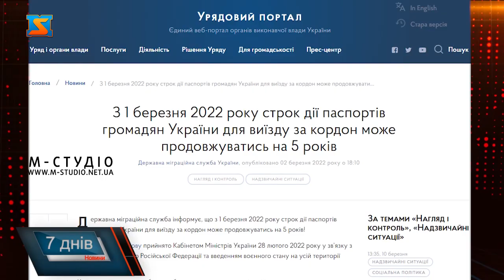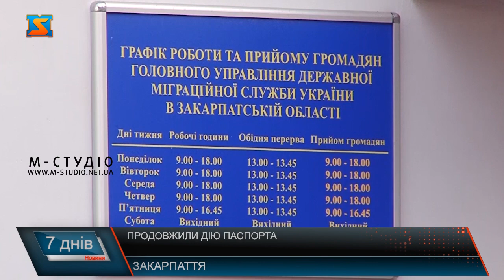Продовжать термін дії паспортів. Які умови?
У зв'язку з військовою агресією Росії та запровадженням воєнного стану на всій території України з 1 березня 2022 року термін дії паспортів громадян України для виїзду за кордон може продовжуватися на 5 років. Цією послугою можна скористатися в будь-якому відділі Міграційної служби не залежно від місця проживання чи реєстрації. Урядом України  28 лютого 2022 року прийнято рішення, що з 01 березня 2022 року громадяни України мають можливість продовжити термін дії паспорта для виїзду за кордон та вклеїти фотокартки дітей із їхніми персональними даними до паспорта батьків або законних представників.Для цього аби  фото дитини було вклеїти  до паспорту батьків або опікунів? розповідає Оксана Лящук, потрібно надати наступний пакет документів. Ця інформація посвідчує їхню особу та підтверджує громадянство України.Продовжуюють  дію закордонного паспорту на 5 років.Варто наголосити, що продовження дії паспорта громадянина України для виїзду за кордон буде дійсний до часу закінчення воєнних дій. Після чого документ потрібно буде оновити.Тож аби продовжити дію закордонного паспорту вам необхідно прийти до відділу Міграційної служби, не залежно від місця проживання чи реєстрації та заповнити відповідну заяву. Після чого дію вашого паспорту буде продовжено. Дана послуга є безкоштовною.Від початку дії  постанови до Мукачівського районного відділу Міграційної служби звернулося вже 30 осіб.Варто нагадати, відповідну постанову прийнято Кабінетом міністрів України у зв’язку з військовою агресією Російської Федерації та введенням воєнного стану на усій території України.